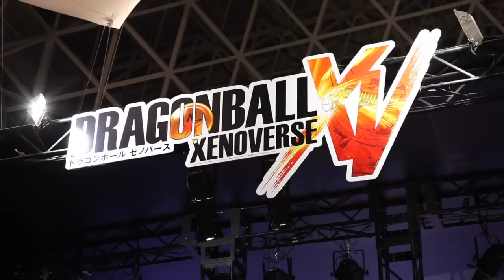Dragon Ball XENOVERSE Interview - Jump Festa 2015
We went out to the Jump Festa event in Japan to talk to our developers and the Japanese fans about our upcoming Dragon Ball XENOVERSE!

We talked to the game's producer Masayuki Hirano about the new Villainous characters, a brief peek at the altered storyline, working with the Dragon Ball series creator, and more!

What else was being shown off by Bandai Namco Games at Jump Festa this year?

Did you miss the Dragon Ball Xenoverse Jump Festa trailer?

Want to see even more gameplay and learn about advanced features and combat mechanics? Check out the re-cap of our Dragon Ball XENOVERSE livestream